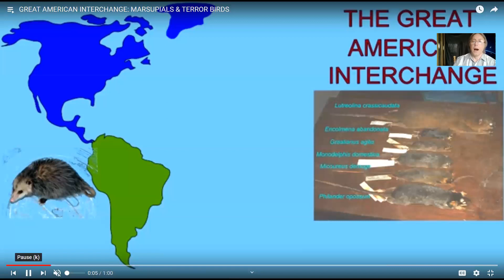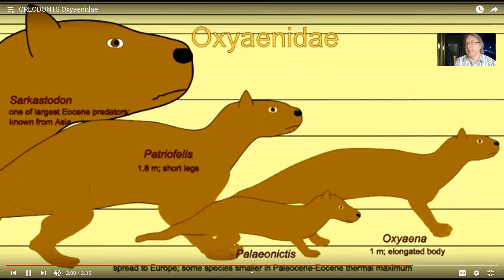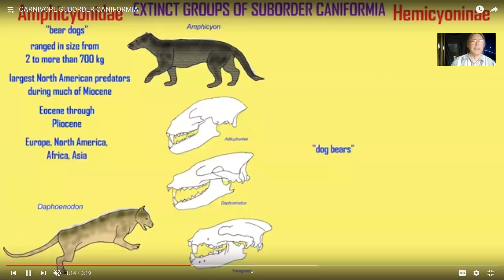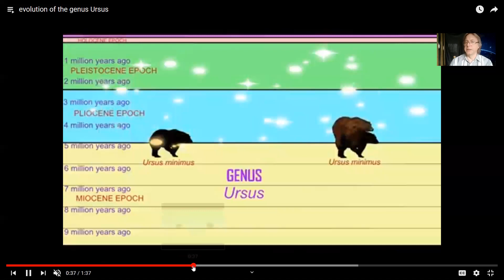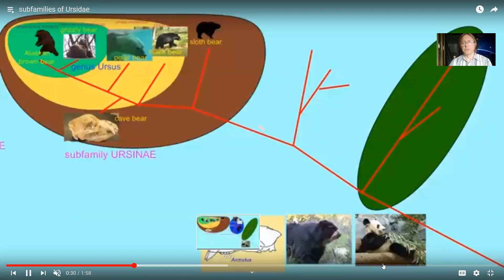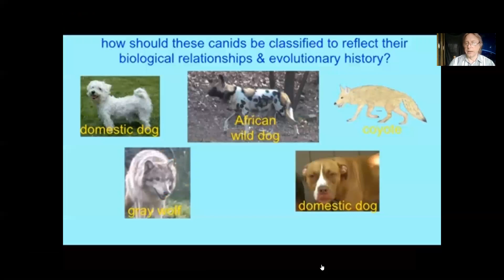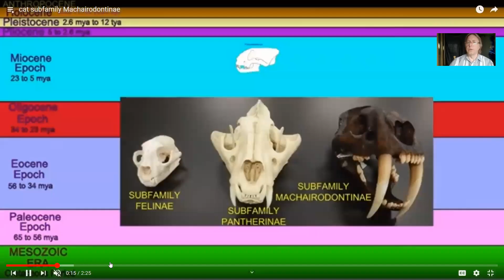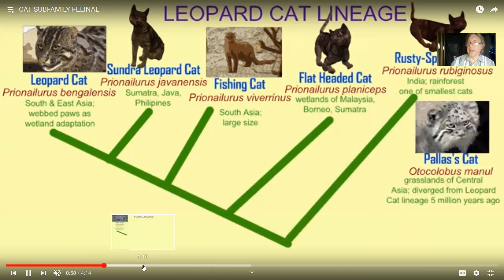evolution of carnivorous mammals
This video provides an overview of the videos in this playlist which cover these topics in greater detail.